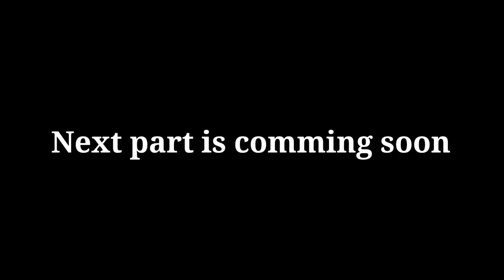Dudu is going on a Business Trip 🥺 part 3 |Peach Goma|Animation|Bubuanddudu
One Click can help us keep posting for you people